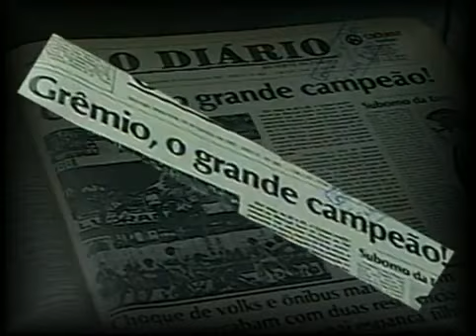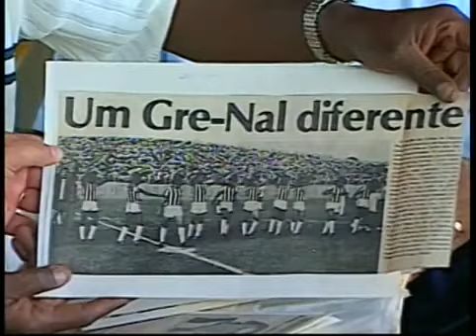Ultimo título Paranaense do Grêmio Maringá completa 40 anos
A Campanha do Grêmio em 1977:
Competição disputada entre março e outubro.
(Jogos do returno estão entre parênteses)
Primeira fase
Grêmio Maringá 2 (0) x (1) Paranavaí
Matsubara 1 (1) x (0) 0 Grêmio Maringá
Grêmio Maringá 2 (1) x (2) 0 9 de Julho
Londrina 2 (0) x (2) 2 Grêmio Maringá
Grêmio Maringá 3 (2) x (1) 0 Umuarama
Grêmio Maringá 0 (1) x (1) 0 União Bandeirante
Centenário 1 (2) x (2) 0 Grêmio Maringá
Repescagem
Paranavaí 0 (0) x (5) 3 Grêmio Maringá
9 de Julho 1 (0) x (2) 1 Grêmio Maringá
Grêmio Maringá 5 (1) x (0) 0 Umuarama
Finais da repescagem
Grêmio Maringá 3 (1) x (1) 0 Rio Branco